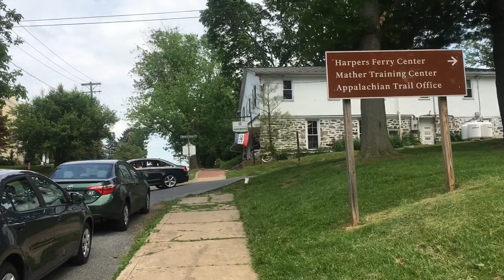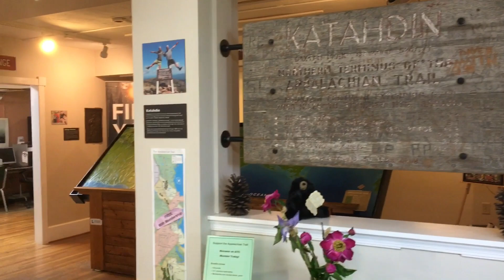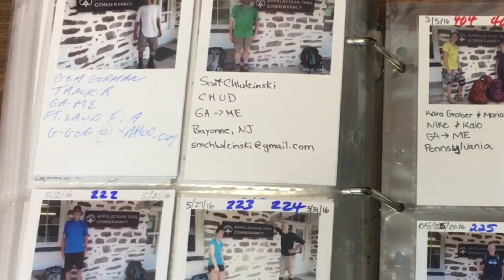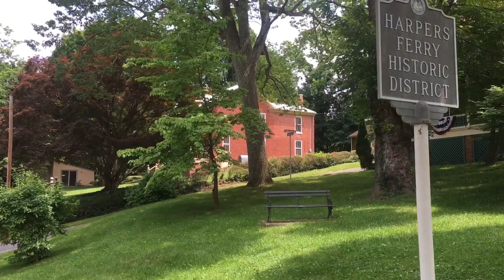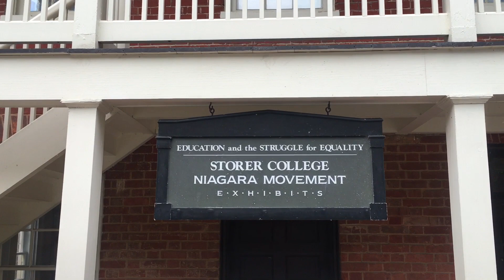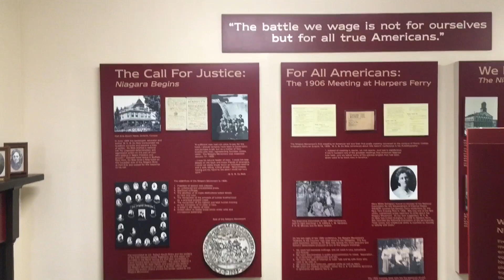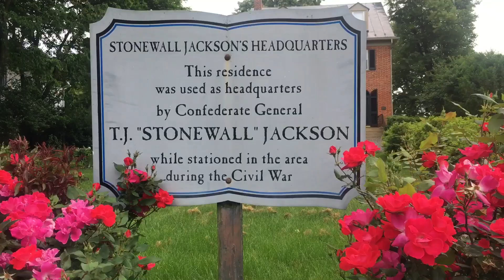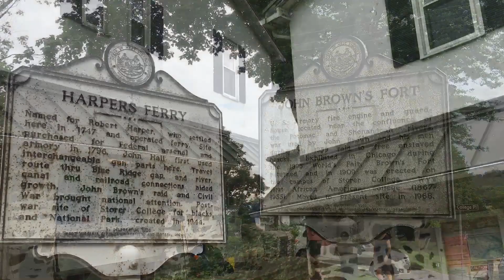Craig's Appalachian Trail Thru Hike 2016: Days 90 & 91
via YouTube Capture. Harper's Ferry, West Virginia